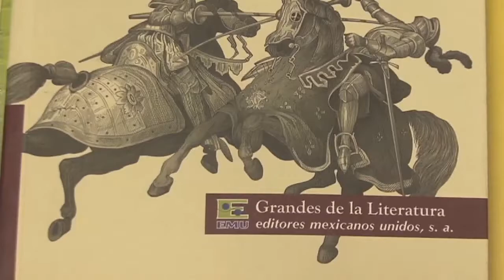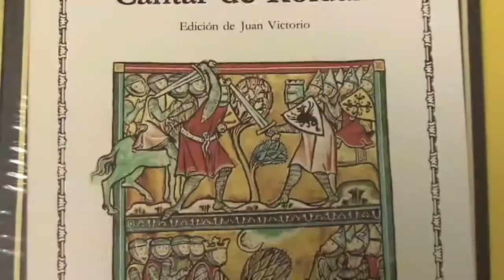"CUATRO GRANDES EPOPEYAS HISTORIA, ÁRTE Y LITERATURA MEDIEVAL"